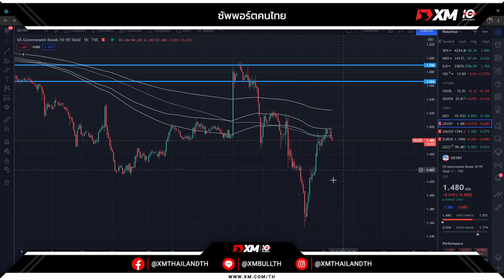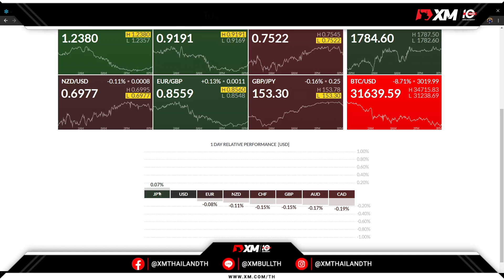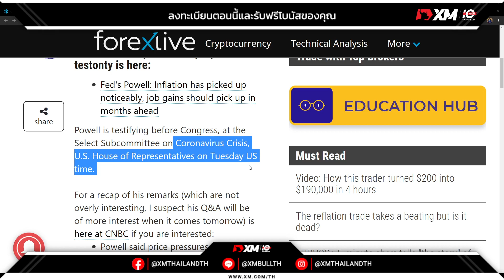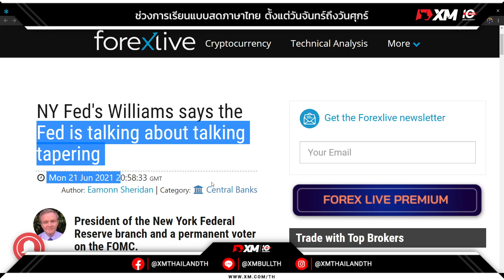🔥ตลาดเช้ายังอยู่ในสถานะของการปรับฐานนอกจากนี้การคอมเมนต์ล่าสุดของเฟดในช่วงคืนที่ผ่านมา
🔥ตลาดเช้ายังอยู่ในสถานะของการปรับฐานนอกจากนี้การคอมเมนต์ล่าสุดของเฟดในช่วงคืนที่ผ่านมา ยังระบุชัดเจนว่าเฟดกำลังทำการพูดคุยกันเกี่ยวกับการดึงสภาพคล่องออกจากตลาด

📍คอร์สเรียนเทรดทองคำระยะสั้นออนไลน์วันที่ 27 มิถุนายน หรือ คอร์สเทรดดัชนีตลาดสหรัฐ US30 US500 US100 แอดไลน์ ID : ppaopo